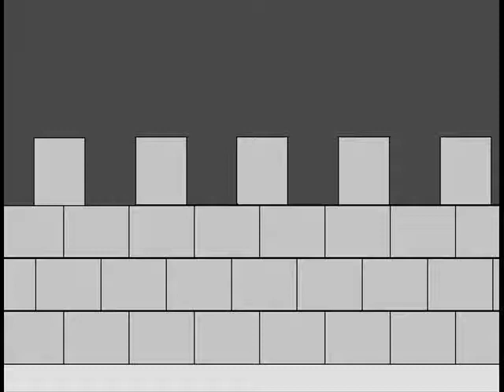Hamlet Summary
An accurate though humorous summary of the play Hamlet by William Shakespeare.